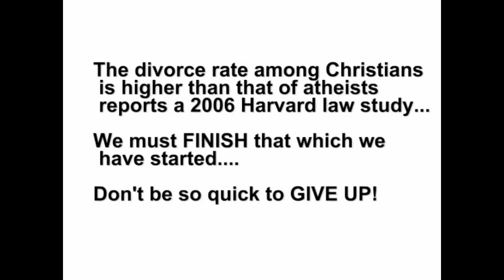Lil Rev-Clip from the motion picture Heaven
Lil Rev and Stephan Michaels Colaberated on a Soundtrack and Motion picture...&quot;You Cant Sneak n2 Heaven&quot;